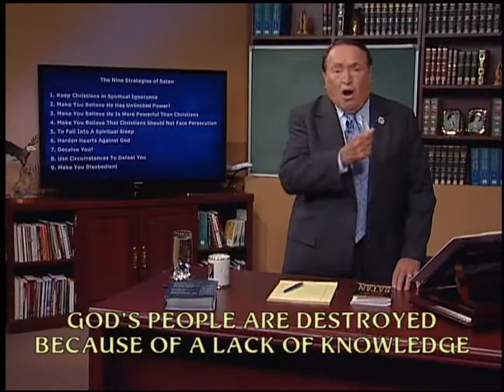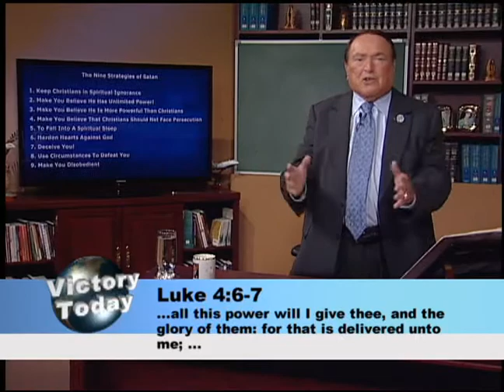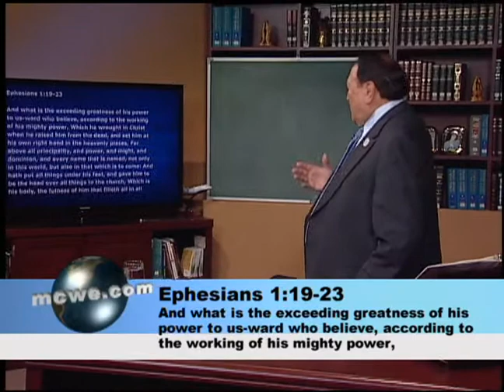Victory Today: Strategies of Satan part 2